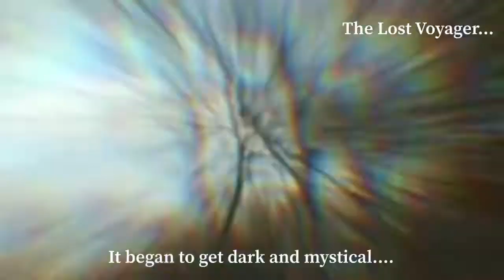Dark Snowy Forest Scenic Drive - 1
Dark Snowy Forest Scenic Drive Part - 1#TheLostVoyager